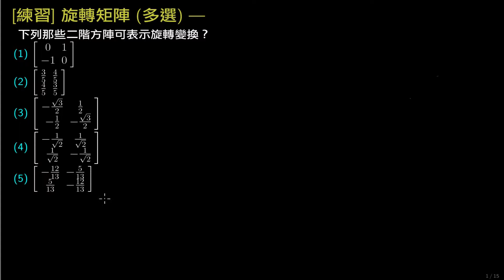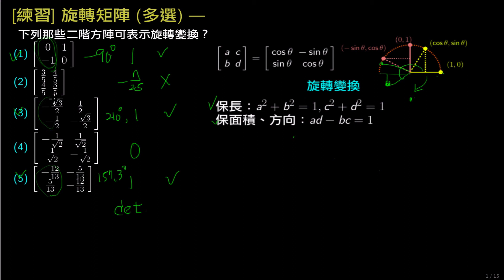[練習] 線性變換矩陣：由矩陣判斷是否為旋轉變換